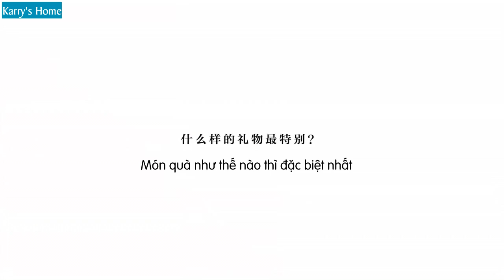[Vietsub] Phỏng vấn Vương Tuấn Khải về ngày 520 | Khải Boss có tin vào tiếng sét ái tình?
Vietsub: Nina